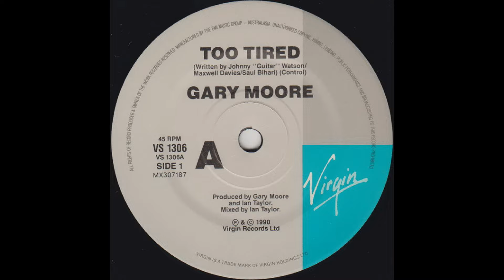Too Tired - Gary Moore Featuring Albert Collins latest remastered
Released on March 1990.
"Too Tired" is a song for his album Still Got the Blues, and was released as a single.

Personnel
Gary Moore - guitar, vocals
Albert Collins - guitar
Stuart Brooks - trumpet
Frank Mead - alto saxophone
Nick Pentelow - tenor saxophone
Nick Payn - baritone saxophone
Don Airey - piano
Andy Pyle - bass
Graham Walker - drums